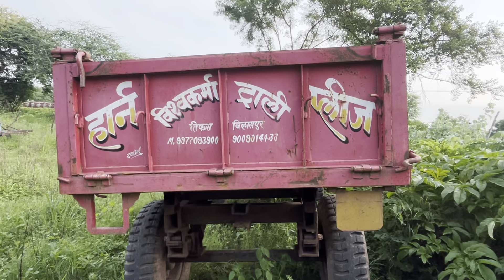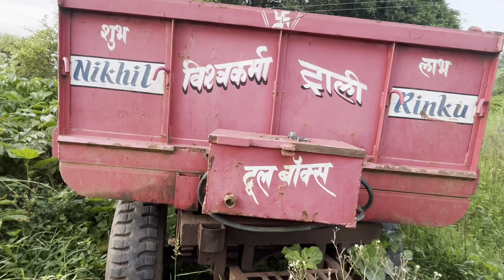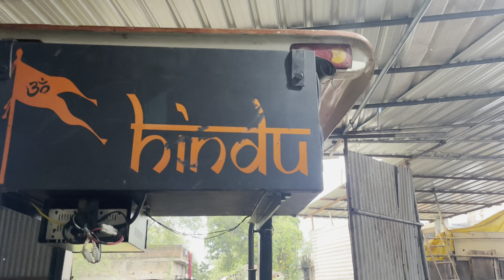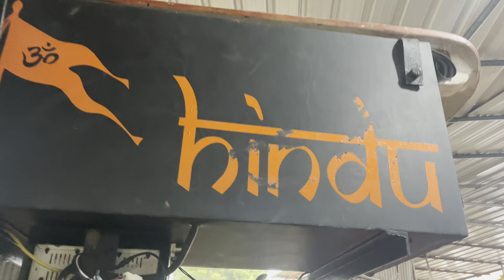❌ यू पाइप फ़ाइबर वूफ़र फुल मज़बूत बनाना है ! Trolly Full Review Cg Videos Tractor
MENTION 👉

YOUTUBE SURCH 👉

tractor video
village video tractor
dhan unari video
dhan unari short video
shorts tractor videos
johndeer tractor video shorts
mahindra tractor
dhan ropai machine video download
dhan ki sidhi buai kaise kare
dhaan ki bijae machin kha se lee
tractors
dhan ki kheti
seed drill tractor
seed drill for small tractor
tractor supply
tractor shorts
viral video
john deere tractors
tractor video
mahindra tractor
tractor
mahindra tractors
tractor videos
tractor stunt
tractor stuck
tractor price
tractor farming
new holland tractor
eicher tractor
tractor stuck in mud
kubota tractor
jcb tractor
tractors
mahindra
john deere tractor
tractor wala
tractor race
mahindra tractor power
mahindra 575 tractor video
mahindra tractor review
tractor video
tractor ki video
mahindra tractor
mahindra mini tractor
tractor stunt
tractor
mahindra tractors
tractor farming
tractor stuck
tractor price
eicher tractor
new holland tractor
tractor videos
kubota tractor
jcb tractor
john deere tractor
tractor wala
tractors
mahindra
tractor race
mahindra tractor power
sonalika tractor
mahindra tractor plant zaheerabad
tractor
tractor video
second hand tractor in raipur chhattisgarh
chhattisgarh tractor mandi
purana tractor chhattisgarh
tractor videos
sasta tractor kaha milega chhattisgarh
second hand tractor chhattisgarh raipur
second hand tractor raipur chhattisgarh
used tractor
smile motors second hand tractor video
mahindra tractor
mini tractor
chhattisgarh tractor
tractor in chhattisgarh